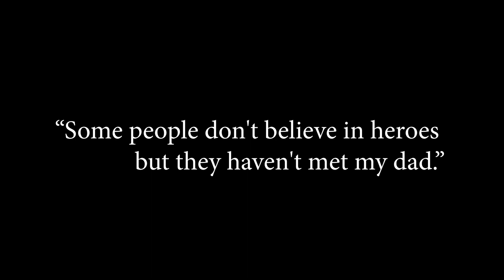The Reality - Father's Day Special Short Film - Emotional Comedy Video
Short Film - The Reality  is an Urdu/ Hindi Emotional Comedy Father's Day Special Short Film